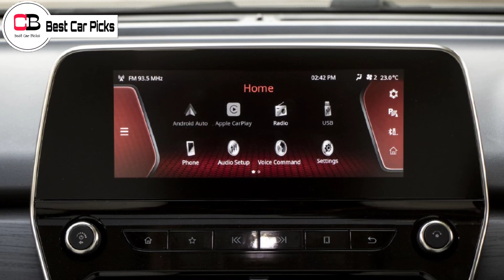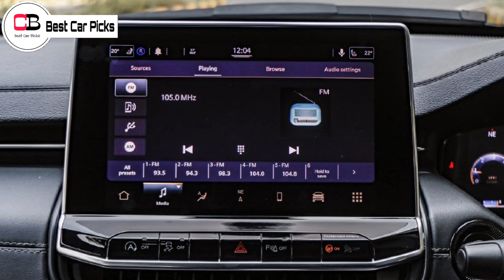Top 10 Best Selling Mid-size SUVs Of India August 2021 | Tata Harrier | Hyundai Alcazar | MG Hector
Hello guys in this video we are going to discuss about top 10 best selling Mid-size SUV's of August 2021 in detail , so make sure you watch it till the end.

Renault Kiger

Nissan Magnite

2nd base model or base turbo xl

2nd top model xv

best selling midsize suvs of india
best selling suvs of india
top 10 best selling midsize suvs of india
tata harrier 2021
tata harrier 2021 sales
tata harrier
mg hector 2021
hyundai alcazar
jeep compass 2021 new model
jeep compass
tata safari 2021 new model
mg hector
mg hector 2021 new model